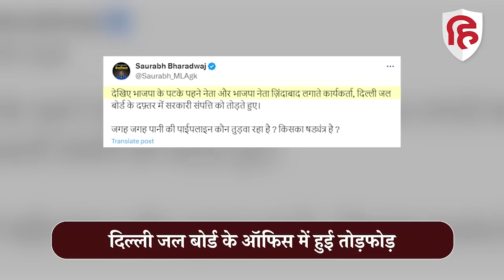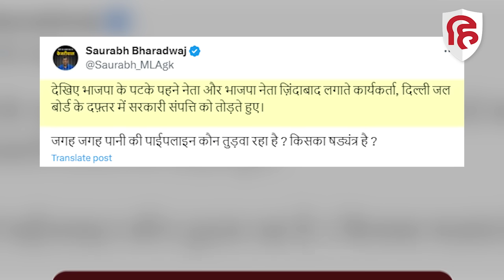Water Crisis in Delhi: Delhi Jal board Office में तोड़फोड़, AAP-BJP क्यों आमने-सामने हैं | Heat wave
दिल्ली में न तो भीषण जल संकट कम हुआ है... न इस पर होने वाली सियासत...कई जगहों पर हाल इतना खराब है कि लोग हर दिन पानी के टैंकरों के पीछे भाग रहे हैं फिर भी उन्हें पानी नसीब नहीं हो रहा...इससे लोगों में लगातार गुस्सा बढ़ा..नतीजा ये रहा कि सरकार के खिलाफ न सिर्फ सड़कों पर हैं..बल्कि गुस्से में दिल्ली जल बोर्ड के ऑफिस में तोड़फोड़ कर दी.